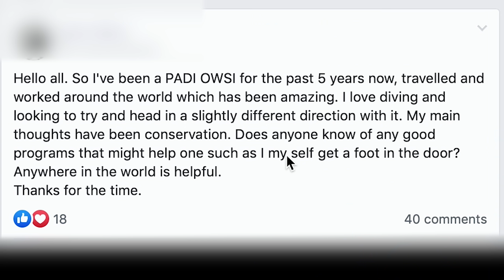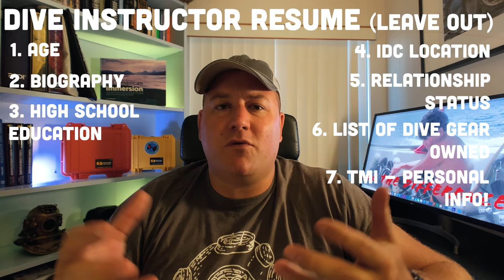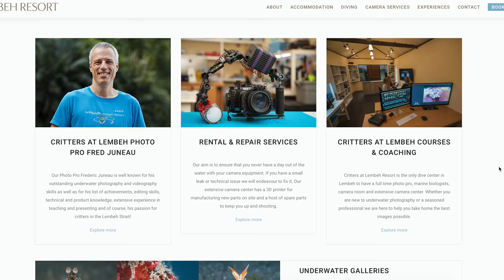How To Land Your Dream Scuba Instructor Job Part I: The Scuba Diving Instructor's Resume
If you're a newly qualified Scuba Diving Instructor, you're going to want to watch this! Congrats on finishing your Instructor Development Course and passing your Instructor Exam, but sadly these days, that's not enough to land you your dream scuba diving job.

This video, part I of a two-part Mouthpiece Monday special, is going to give you the lowdown on how to prepare a professional scuba diving Instructor resume. Let's end this ridiculous trend of facebook post job begging and put the professional back into professional dive instructor. We're giving you the what-to-include and what-to-leave-out on your scuba diving CV PLUS the top 5 most in demand non-diving skills that scuba diving centers are looking to hire. If you just finished your Instructor Development Course and have 0 scuba certifications issued, it can be hard to know how to land your dream dive job. We packed this video with all the do's and don'ts of crafting your scuba CV.

I've been lucky enough to travel the world off the back of my dive instructor skills and I want to pay my expertise forward. Welcome to the dive instructor life!

Music used under license.